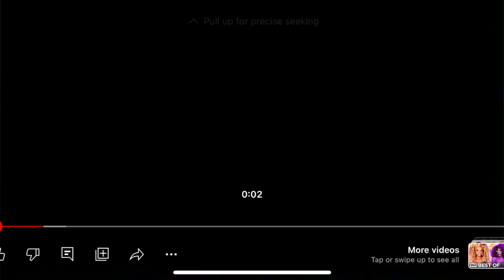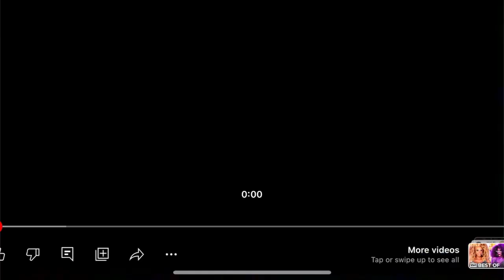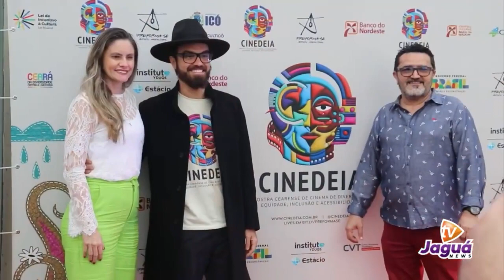I CINEDEIA na TV Jaguá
I CINEDEIA 21 e 22 de fevereiro de 2024 no CVT Limoeiro do Norte
Cobertura Jucelino Castro